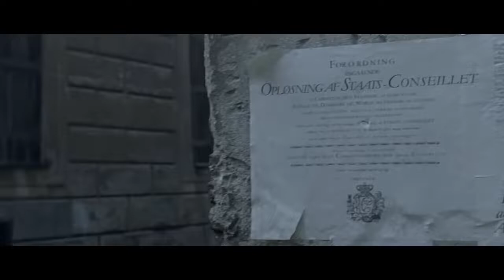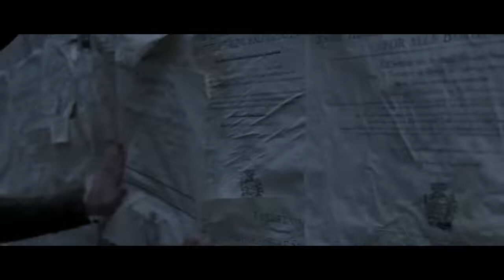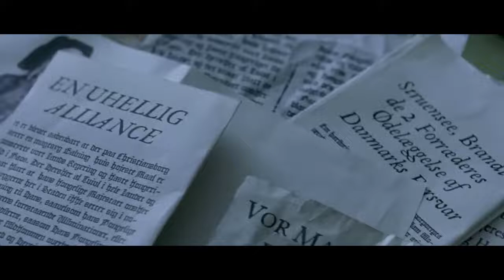A Royal Affair 2012 Romantic hollywood movie explained in hindi | Erotic love story movie in hindi